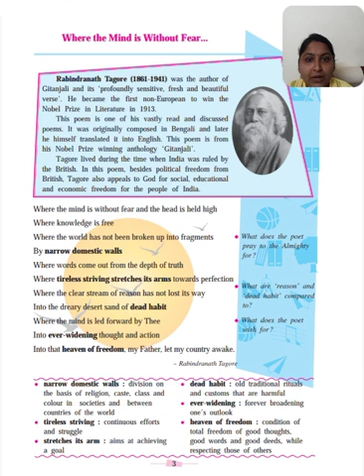1.1 Where The Mind Is Without Fear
SSC Board#English#HL# Where the Mind is without fear

APPRECIATION
1.1WHERE THE MIND IS WITHOUT FEAR

The poem ‘Where the Mind is without fear ‘is a prayer to God written by Rabindranath Tagore. This poem is from his Nobel Prize winning anthology ‘Gitanjali’.

The poem consists eleven lines in total.Lines are not divided in stanzas but they are divided into segments for understanding its meaning.The poet has not use any rhyme scheme so it’s a free verse

The poet has used various figures of speech such as Metaphor, Apostrophe, Personification,etc.

Metaphor: ‘where the streams of reason have not lost his way’

         Into the dreary desert sand of dead habit.

In above line stream is implicitly compared with reason and dreary desert is compared with dead habit.

Apostrophe:  ‘Into that heaven of freedom ,my Father let my country awake.

Here poet directly addressed to the God (Father)as  he were  present in front of him

The poem is set in India of the poet’s dream. The poem explains the dream of the poet for his nation. He reveals his own concept of freedom from throughout the poem. Poet expects such nation where people can live with respect, each one should get right to education, and people should not be divided on the basis of religion, caste, class and colour in society. He wants such nation where each one’s aim will be reach towards perfection and no one will pull down other for their benefit prejudices and superstitions should not divide the people in groups and break their unity .He asked God awaken his country into a heaven of freedom. Poet expects from the poem poem idealistic country and countrymen.

This is extremely beautiful poem composed by   Rabindranath Tagore where he has arranged words very beautifully and given a patriotic message for the all.